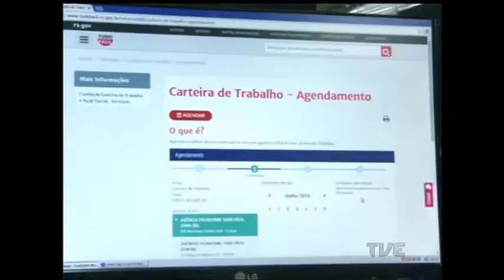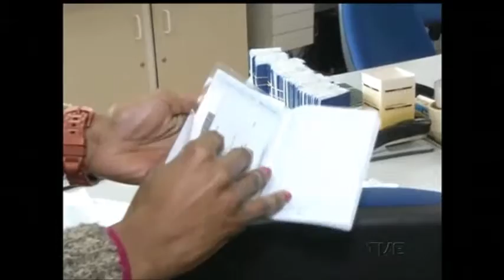Problemas operacionais impediram a emissão de Carteiras de Trabalho hoje no Estado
Um problema que vem ocorrendo todas as sextas-feiras desde o fim de abril. A FGTAS encaminha, em média, a confecção de 350 documentos por dia. Com a redução da emissão, o número caiu para 100. O serviço só deve voltar ao normal em meados de julho.